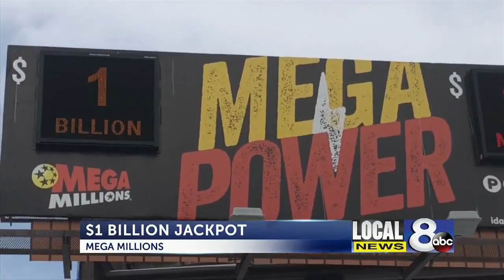Mega Millions marks mega-milestone